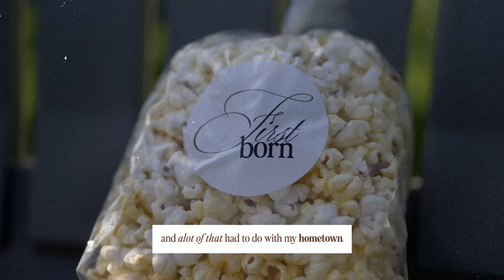Nicolle Galyon - firstborn album release party